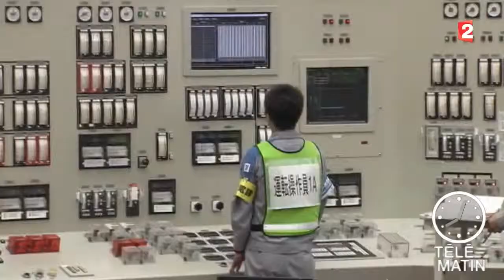Le Japon relance la centrale nucléaire de Sendai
Toute l'info :
Quatre ans après le drame de Fukushima, le Japon vient de relancer un réacteur nucléaire.